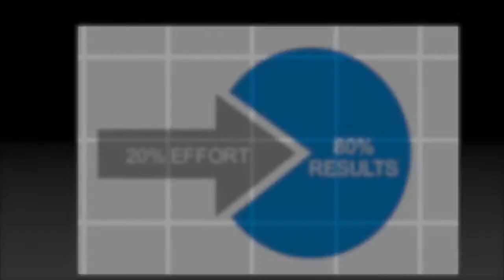Do you Cross- Sell?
360 degrees , single window solutions on Sales Management.